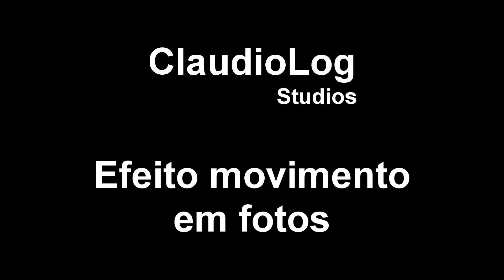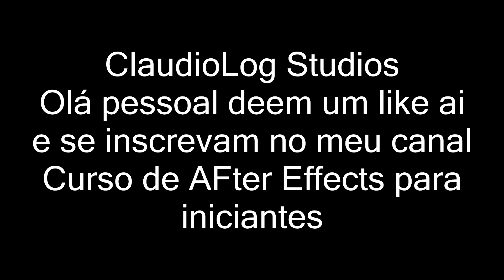After Effects efeito cinematica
Com tudo que aprendemos até agora, vocês já são capazes de desenvolver esse efeito, ele usa apenas fotos recortadas com mascaras, e efeitos de particula, inclusive dando textura a particulas